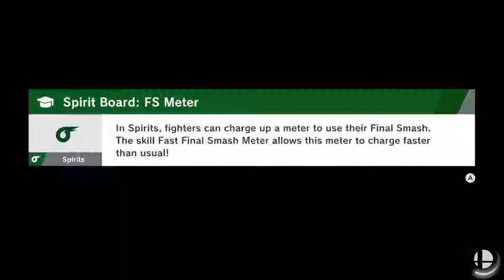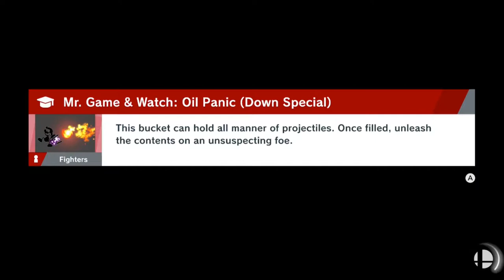Dharkon Boss | Super Smash Bros Ultimate World Of Light Gameplay Walkthrough Part 21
Hello Everyone And Welcome To Super Smash Bros Ultimate.This Will Be A Full Gameplay Walkthrough As Well As A Full Review. In This Part we finally make our way to the evil darkness infused darkness. Dharkon. not much is know about him. other then he's evil. and dark. and more evil

Stay Awesome!